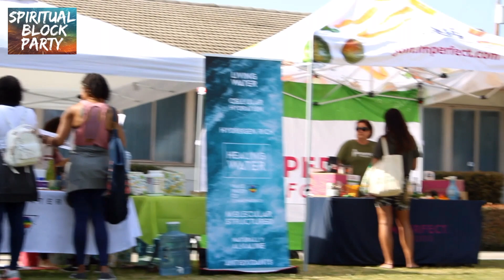Spiritual Block Party | Wellness Festival | Chakra Activation Kundalini Meditation Yoga Sound Bath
THE NEXT SPIRITUAL BLOCK PARTY IS VIRTUAL THROUGH ZOOM ON JUN 6, 2020!! Find out more on SpiritualBlockParty.com

On February 15th, 2020, a massive gathering of yogis, meditators, healers and establishments that promote healing through inner work is taking place. This is known as The Spiritual Block Party: A Celebration of Life. This wellness festival is the first of its kind in the City of Norwalk. Mr. Bhiku Patel, the President of the Joy of Sharing Community Center (located at 15311 Pioneer Blvd, Norwalk) has been extremely generous with a donation of his facility for this 1-day celebration.

Spiritual Block Party supporters include major brands like Suja Juice, Califia Farms, Follow Your Heart, Vegan Outreach, GT’s Kombucha, Orgain, and Vegan Rob’s. The festival includes several holistic vendors that promote health and healing such as Lulu’s Vegan Skin, PKT Tours, Love Abundance Store, Seven Teas, Energy Mastery, NoHiCBD, Imperfect Foods, and The Etching Bee. A variety of goods and services will be on offer at the Spiritual Block Party - samples of teas and kombucha, vegan travel tours, CBD oils, ointments and skin care, and crystal jewelry, and other metaphysical supplies used for protection, cleansing, abundance, communication and activating our higher states.

This festival originated with the idea that through experiences, transformation becomes a possibility. Our vision is to create experiences that moves people to a different state of being. These are experiences that take them out of their daily state into a state where accessing their higher self becomes a possibility. In this state, downloads in the form of visions, signs, omens, and messages come to you about your new life. The Spiritual Block Party is focused on experiences that are not yet mainstream like Kemetic Yoga, Perceptive Yoga, Full Chakra Activation and Kundalini Meditation, but nevertheless have powerful effects to strengthen the connection between the body, mind, and soul.

Facilitators and guides that lead the sessions come from diverse backgrounds, colors, and sex. While experiences lead to transformation in the inner being, the diversity breaks barriers amongst the communities and unites people of all colors in this celebration of life.

This festival has three areas of focus — 1. Movement with sessions on Kemetic Yoga, Movement Meditation, Perceptive Yoga, Body Freedom Dance, HIIT workout for all levels; 2. Meditation which has Kundalini Meditation, Sound Bath, Full Chakra Activation sessions; and 3. Nourishment with sessions on My Vegan Journey by Roopa Rao from Vegan Outreach, My Battle With Cancer by Dr. Rhiannon Hutton and Create Your Living Water by Victoria.

The night will end with a conscious concert featuring Tony Luck, Brandon The Wizard, Cosmic Rasta and Eternal Prophet.

The Spiritual Block Party supports animal rights and promotes the vegan diet as the way of the future. Thus this festival is 100% vegan and will have several food trucks offering delicious and nutritious vegan food